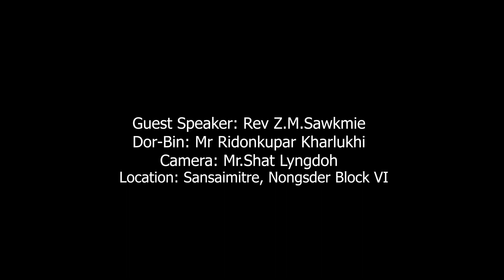JENESIS 31:4-10 || EPISODE 2 ||SERIES 4 || SESSION 1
JENESIS 31:4-10